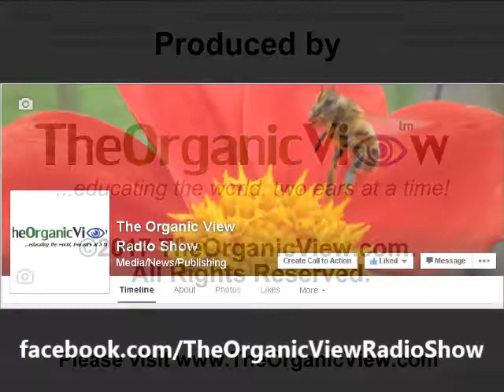Goulsons Open Letter, UK Ban, Songbird Decline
In this week’s segment of The Neonicotinoid View, host June Stoyer and Colorado beekeeper, Tom Theobald  talk about Professor Dave Goulson's "Open Letter", the UK's decision to ban neonicotinoids and more research about the decline of songbirds.

 “The Neonicotinoid View”, which is produced by The Organic View Radio Show is unique, weekly program that explores the impact of neonicotinoids on the environment. Tune in each week as host, June Stoyer and Colorado beekeeper, Tom Theobald, explore the latest research and news from the beekeeping community.

Please support our efforts by donating to the show by making a donation to TheOrganicView! Even a dollar helps!